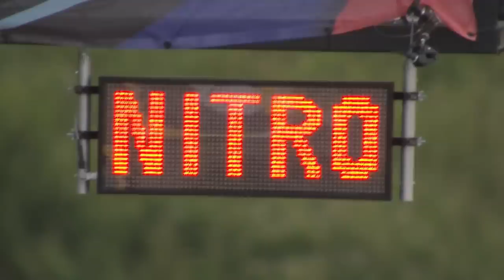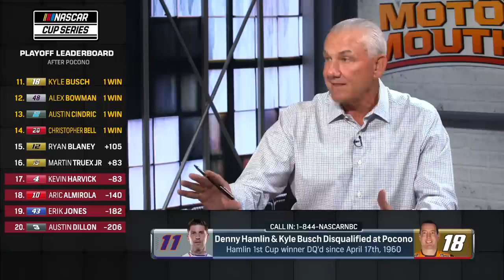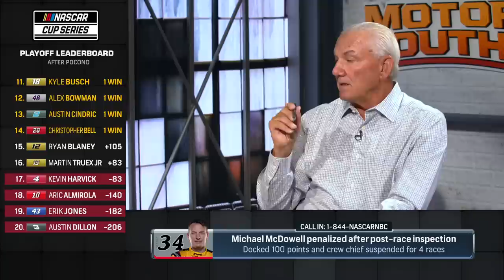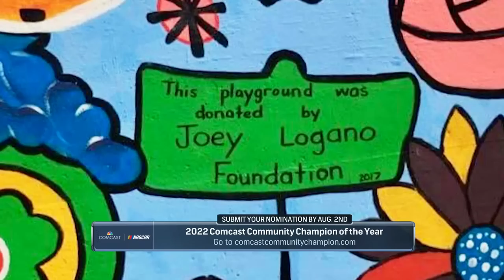Ty Gibbs set for second Cup start, what DQs mean for NASCAR | NASCAR America Motormouths (FULL SHOW)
Nate Ryan, Kyle Petty and Dale Jarrett catch up with Ty Gibbs as he gets set to make his second career Cup Series start at the Indy road course and continue to sift through the fallout of Denny Hamlin and Kyle Busch's disqualification at Pocono Raceway last weekend.

Watch NASCAR America Motormouths LIVE on Peacock Mondays and Wednesdays at 6pm ET. Call in to join the conversation at 844-NASCARNBC!